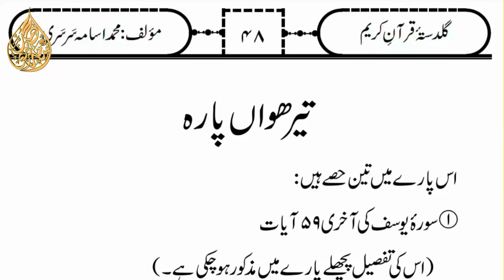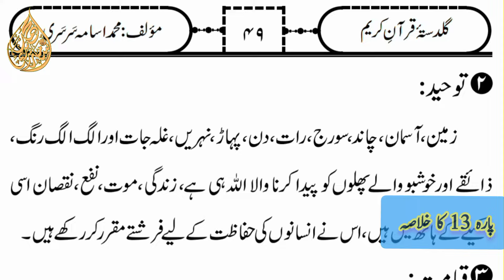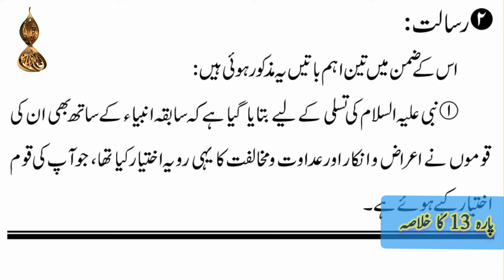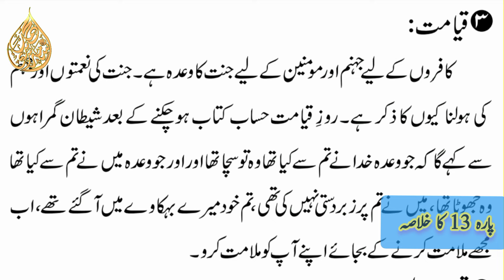Parah 13 Ka Khulasa | khulasa quran urdu | Quran summary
Discover the core messages of the Juz 13 of the Quran in this insightful summary. This video highlights the major themes, stories, and lessons to help you understand and reflect on the divine guidance of the Holy Book.

ABOUT OUR CHANNEL:
Our channel is about learning Arabic and exploring Quranic knowledge. We cover topics such as Juz summaries, Tafseer, and Islamic studies.